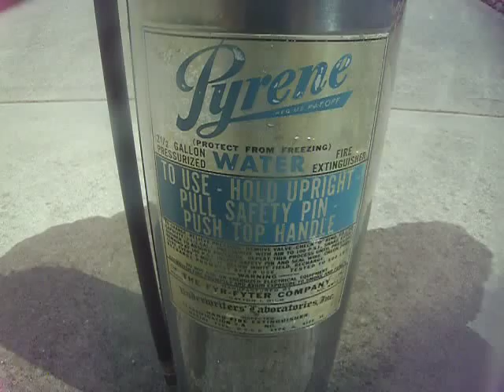1960's Pyrene Water Fire Extinguisher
This extinguisher is not charged with foam or anti-freeze additives.

Copyright Fyr-Fyter 2016